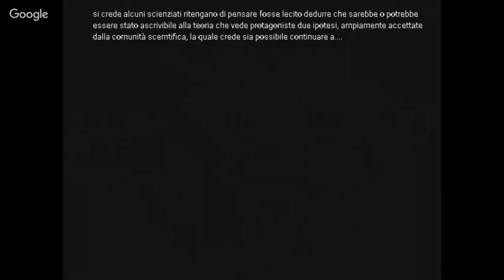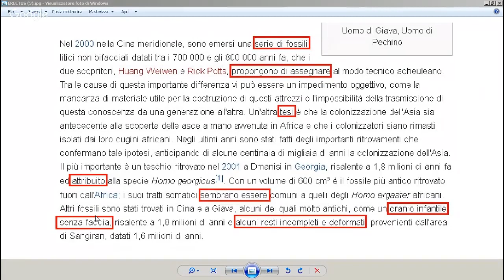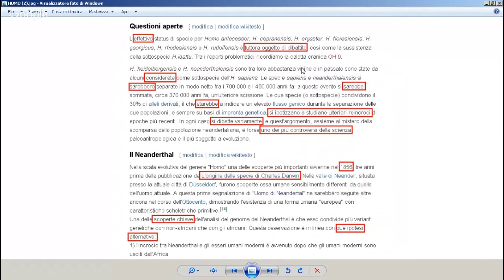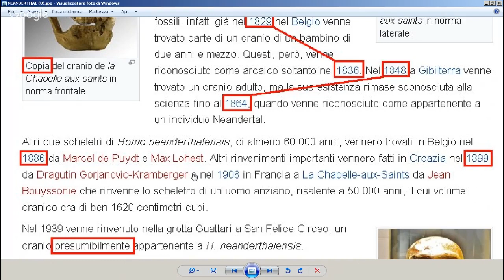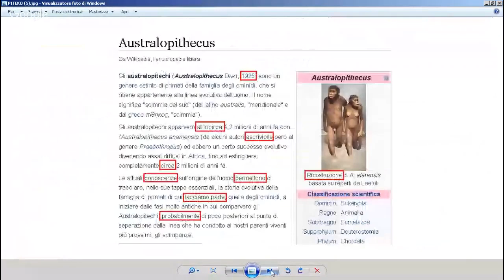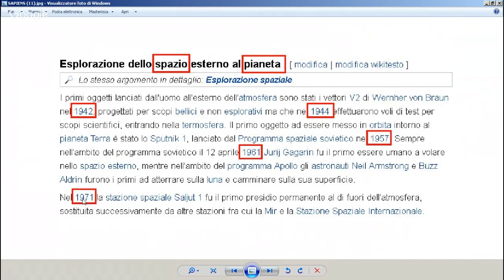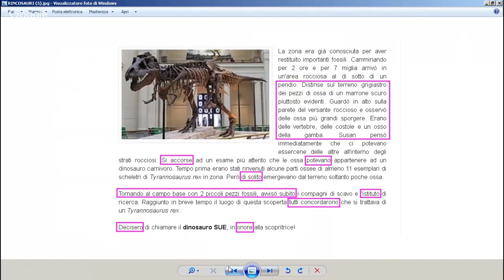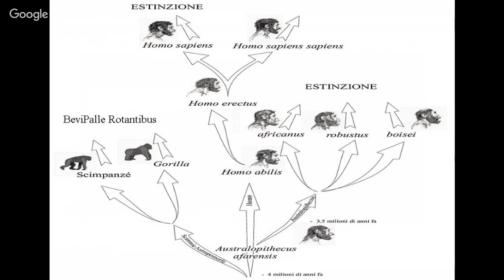LIVE! la SUPPOSTA 🙈 dell'evoluzione + «dinosauri» 🦕 H🤡AX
reload

gli unici che hanno ritrovato FRAMMENTI di ossa umane e/o di «dinosauro» sono coloro che li stavano cercando, chi invece costruisce parcheggi decine di metri sotto terra non ha mai trovato UN CAZZO.

BTC 18od9oDu1qgiEfnx6UJiYbeW55mRS2crts
BTC 3NsBbPHikB5EYLy2gdvqkDWgkf3XwfyvtC